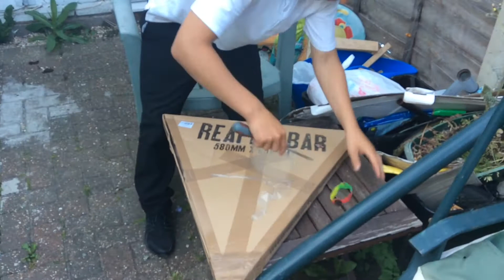REAPER BARS UNBOXING + CLIPS